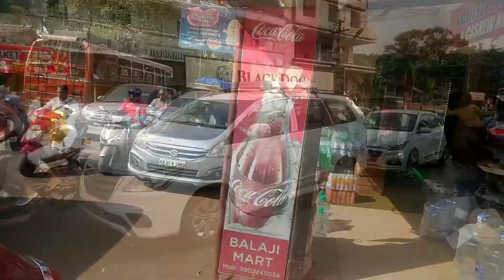आज समुद्र मैं नहाएंगे